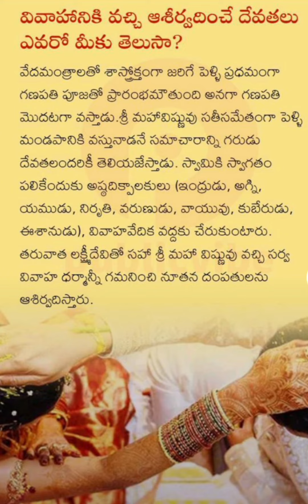తాళపత్ర గ్రంథాలు||inspirational quotes||talapatra grandhalu||manchi matalu||puranalu